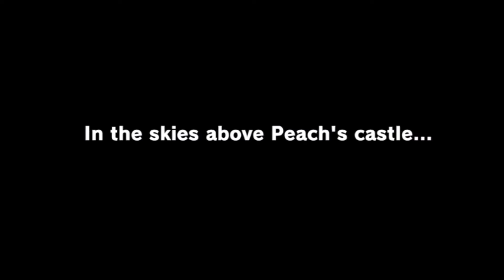Super Mario Odyssey: REVISITED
Feeling in a Mario mood, I decide to sit down and once again play the best of the 3D Mario games! Welcome back to Super Mario Odyssey!  Even if it's only for a little while